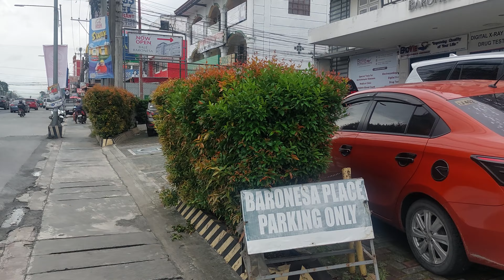Mabalacat City, Pampanga, Philippines